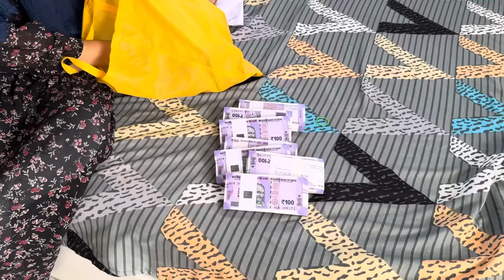ഒരിക്കലും വിചാരിക്കാത്ത കാര്യങ്ങൾ ആണ് പിന്നീട് നടന്നത് 🥹🙏ലക്ഷങ്ങൾ അവർക്ക് മുന്നിൽ നീട്ടിയപ്പോൾ 🎁